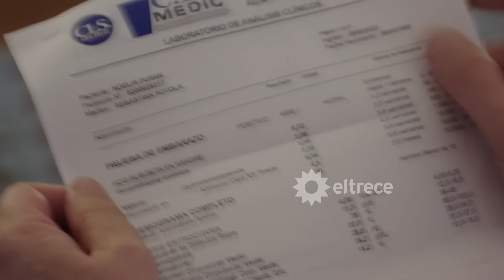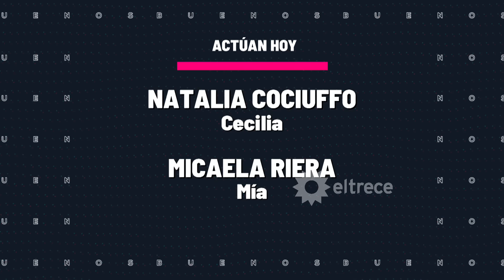BUENOS CHICOS - CAPÍTULO 36 - Giovanni hace justicia para Eme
Capítulo emitido el martes 31 de octubre de 2023 en eltrece.